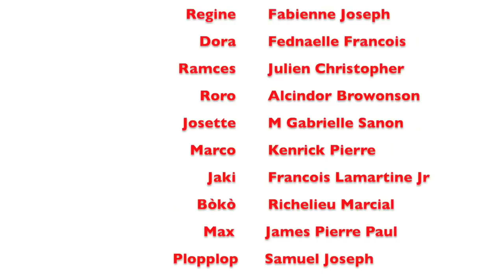Le Profiteur episode 22|Dora|Tania|Regine|Marise|Roro|Ramcess|Josette|Marco|Martine|Taisha| boko